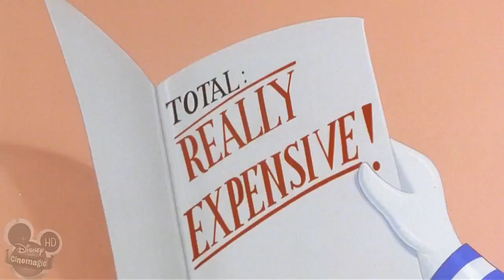House of Mouse- Goofy For A Day (WIDESCREEN)